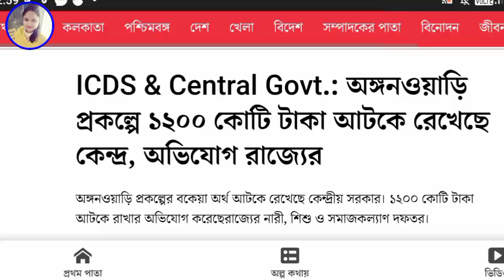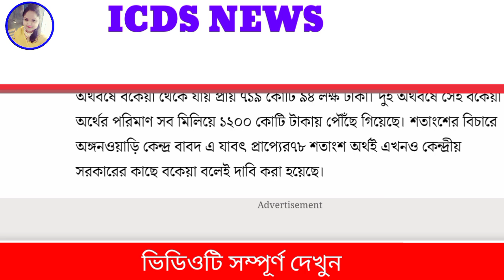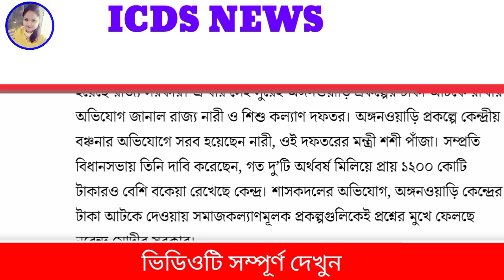🔥অঙ্গনওয়াড়ি প্রকল্পে 1200 কোটি টাকা🔥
your terms:-

💥💥FOLLOW ME💥💥

♦️Trading App :-

♦️INDIA TOP 10 EARNING APP:-